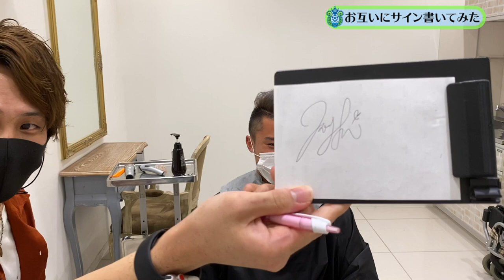【湘南ベルマーレ】開幕前のヘアチェンジ✂︎サッカー選手の裏話⁉️ファンも知らない〇〇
初！ＪリーガーとのコラボYouTube。
いつも担当させてもらってる
石原広教選手の

ここでしか聞けない
・開幕前のヘアスタイルチェンジから
・自粛中にしてた事
・ファンも知らないような裏話
・サッカーの駆け引きetc.

【SnowMan 佐久間大介くんになってみるシリーズ】

【美容室あるある】

【美容講座】